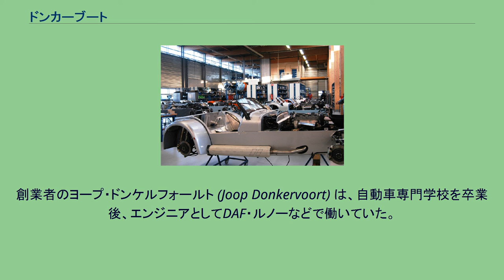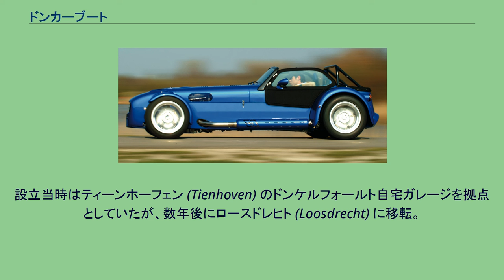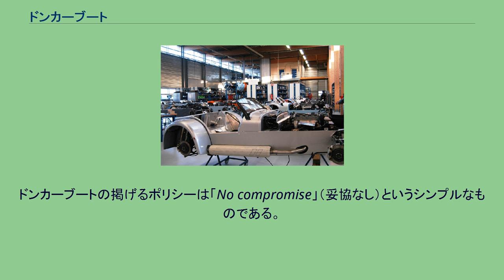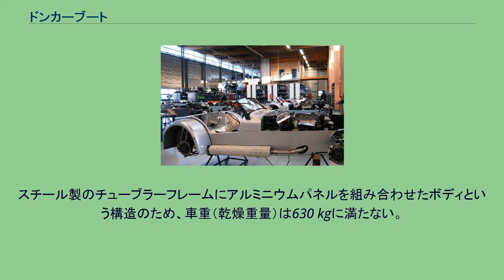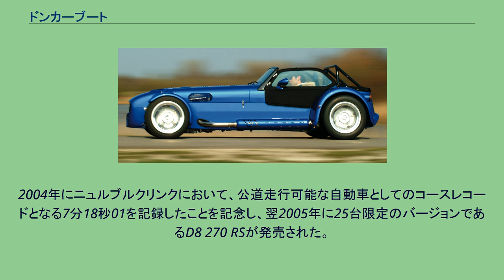ドンカーブート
オランダの自動車メーカー・ブランド
Donkervoort D8 Donkervoort D8 270 Donkervoort D8GT ドンカーブート・アウトモビーレンB.V. (Donkervoort Automobielen B.V.)、通称ドンカーブートは、手作業によるスポーツカーの生産を行なうオランダの自動車メーカー。
オランダ語では「ドンケルフォールト」に近い発音になる。
創業者のヨープ・ドンケルフォールト (Joop Donkervoort) は、自動車専門学校を卒業後、エンジニアとしてDAF・ルノーなどで働いていた。
一方、趣味で自らチューンした車でサンデーレースに参加し、好成績を挙げるようになり、やがて自ら自動車会社を興すことを決意するに至った。
当初はケーターハム製のロータス・セブンをキットカーとしてオランダに輸入していたが、その後オランダ国内の自動車安全基準が強化されたために中止せざるを得なくなった。
そこでドンケルフォールトは安全基準を満たすロータス・セブンのコピーを新たに開発することにした。
こうして、1978年に最初のモデルS7（スーパーセブン）が登場した。
設立当時はティーンホーフェン (Tienhoven) のドンケルフォールト自宅ガレージを拠点としていたが、数年後にロースドレヒト (Loosdrecht) に移転。
2000年にはアムステルダムから40 kmの地にあるレリスタットに新しく工場を構えた。
以来、ここでは累計1,000台以上の車両が生産されている。
Sシリーズではフォード製のエンジンを積んでいたが、1998年から生産が始まったDシリーズからはアウディと契約を結び、同社製のエンジンを搭載するようになっている。
2014年、レリスタットに次ぐ第二の拠点としてドイツ・ノルトライン＝ヴェストファーレン州バート・ドリーブルクのビルスター・ベルクに100%子会社のドンカーブート・アウトモビーレンGmbH (Donkervoort Automobielen GmbH) を設立した。
ドンカーブートの掲げるポリシーは「No compromise」（妥協なし）というシンプルなものである。
これはスポーツカーや趣味の車は妥協することなしに極限を追求すべきであるということで、ドンカーブートのモデルもこれに従い、武骨かつきわめて無駄を削ぎ落とした外見となっている。
ゆえに、ドンカーブート車は現代の一般的な自動車が目指す（運転する楽しさを犠牲にした）「快適性」「洗練さ」といった方向とはまったく逆を指向しているということになる。
ドンカーブート車の主な特徴として以下のような点が挙げられる。
他のメーカーの車両には見られないこのような特徴から、ドンカーブート車は愛好者から「ドンキー」(Donky) と呼ばれて親しまれている。
2014年現在における最新のモデルはD8で、通常のD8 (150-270 PS)、D8 270とD8 GT (180-270 PS)、D8 GTO (340-380 PS) の4タイプがある。
それぞれターボのチューンに違いがあり、インタークーラー付きで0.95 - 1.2バールの過給圧となっている。
エンジンはアウディ製の直列4気筒20バルブ1.8リッターターボで、フォード製Type 9またはボルグワーナー製トランスミッションと組み合わされる。
スチール製のチューブラーフレームにアルミニウムパネルを組み合わせたボディという構造のため、車重（乾燥重量）は630 kgに満たない。
これは走行性能の大きな向上に一役買っている。
D8 210の加速性能は以下の通り。
2004年にニュルブルクリンクにおいて、公道走行可能な自動車としてのコースレコードとなる7分18秒01を記録したことを記念し、翌2005年に25台限定のバージョンであるD8 270 RSが発売された。